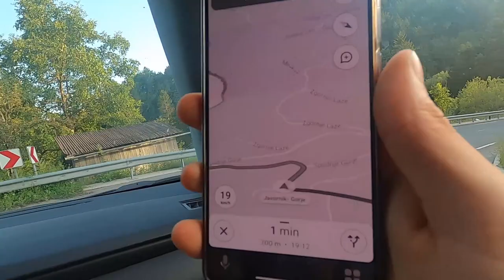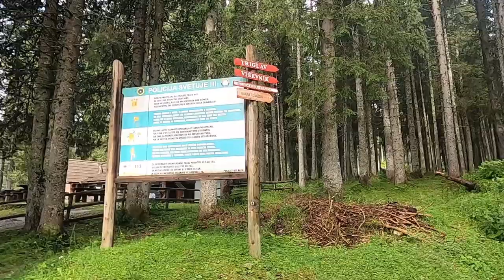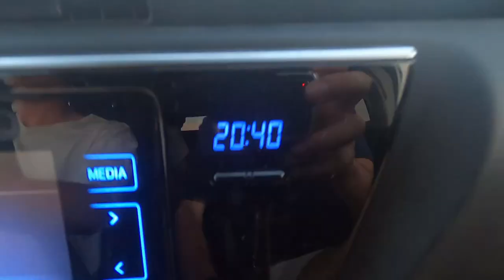Unlocking Slovenia's Best Kept Secrets: Your Next Adventure Awaits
If you're looking for a new place to explore, you should definitely check out Slovenia!
From the rolling hills of the Julian Alps to the picturesque lakes, Slovenia has something for everyone. If you're looking for a peaceful, scenic place to spend your holidays, Slovenia is definitely worth visiting!

Stages of the 5 days journey:
1) Trieste e Lipizza
2) Bled lake e Vintgar Gorge (Triglav National Park)
3) Ascent on the Triglav
4) Descent from Triglav e Waterfall Pericnik
5) Lubiana